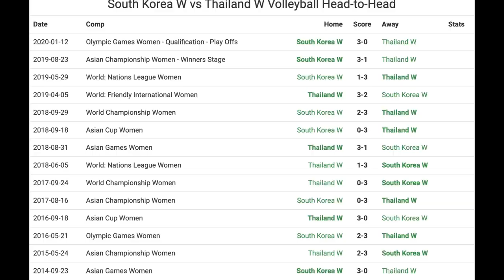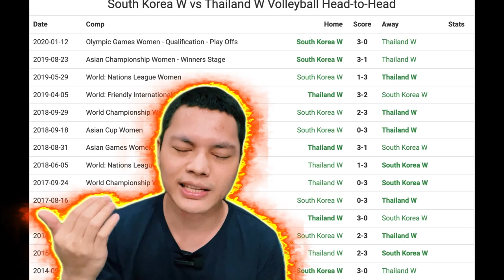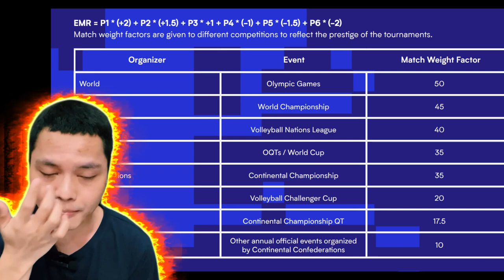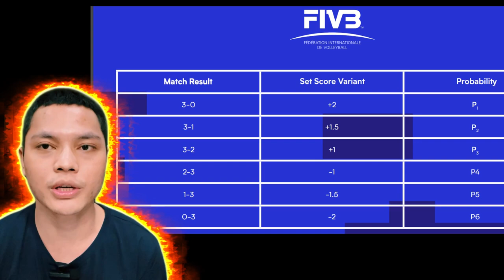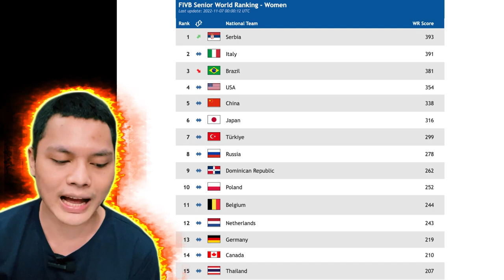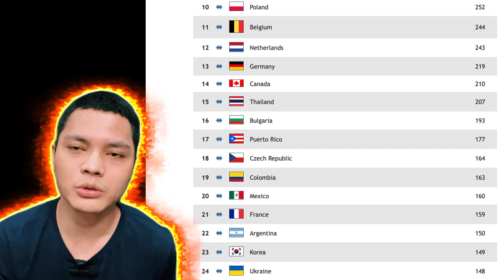วอลเลย์บอลหญิงทีมชาติไทยแซงหน้าเกาหลีใต้จริงหรือไม่?ทำไมประเทศอื่นชอบเชิญนักวอลเลย์บอลหญิงไทยมาเล่น?